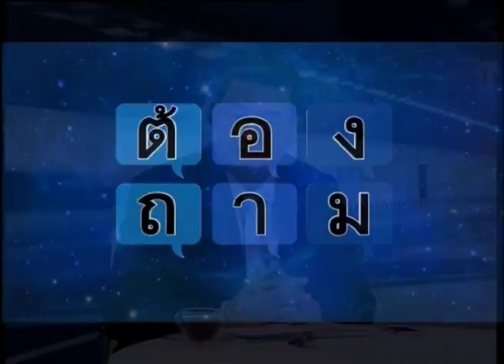ต้องถาม อภิสิทธิ์: พิธีเสกสมรสเจ้าชายแฮรี่-มาร์เคิลเปลี่ยนแปลงปรับปรุงหลายประการ สะท้อนอะไร? 210561